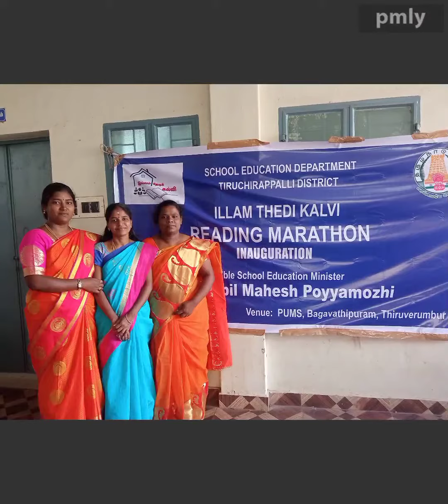Google read Along app opening program photos.. Education minister Anbil Magesh poyyamozhi